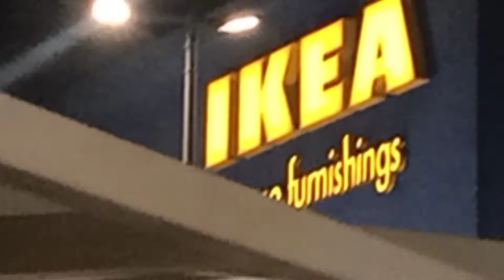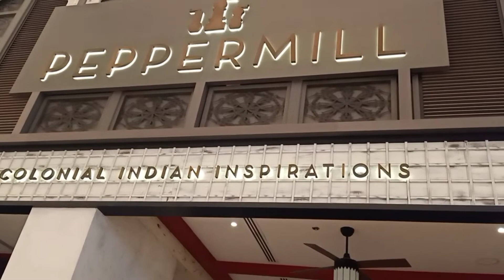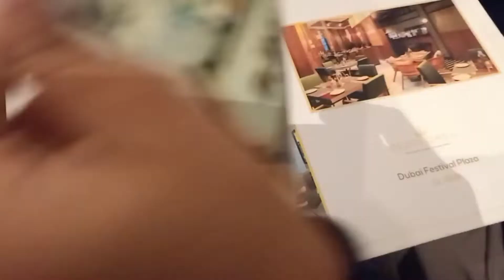Dinner at Dubai's finest restaurant.... at Peppermill restaurant!!!!!!!! Dubai Diaries!!!!!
guys like the video n the aim of the likes is 30 likes... guys plss complete the goal of the like.